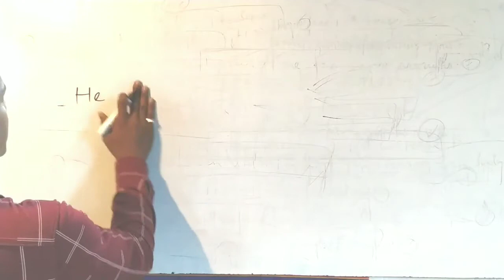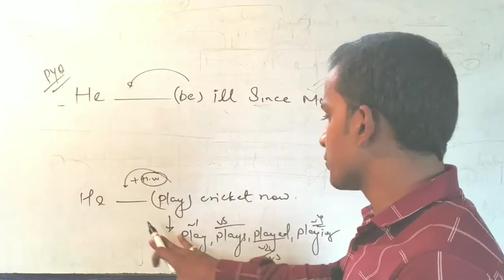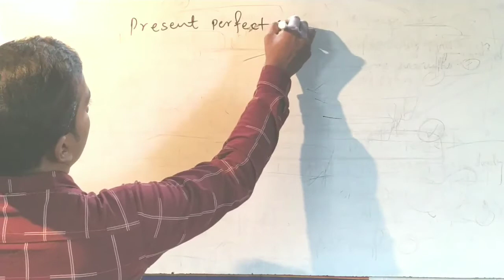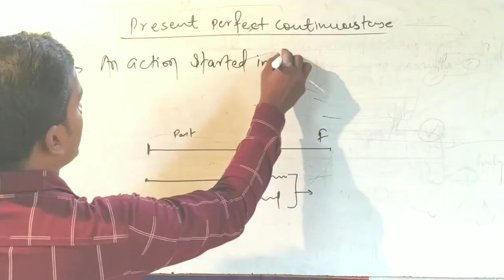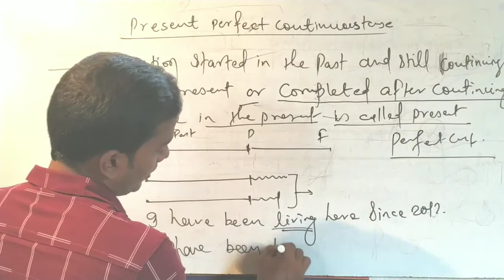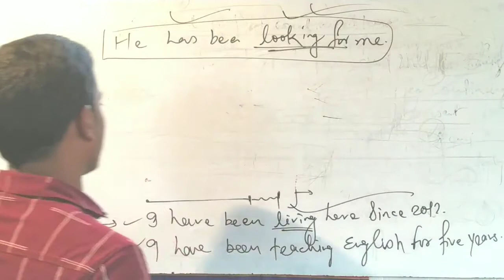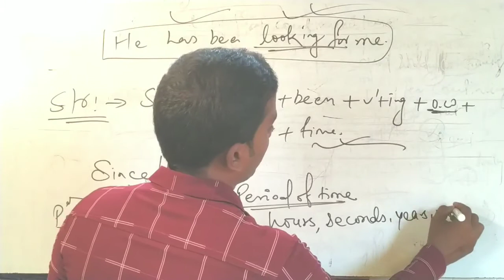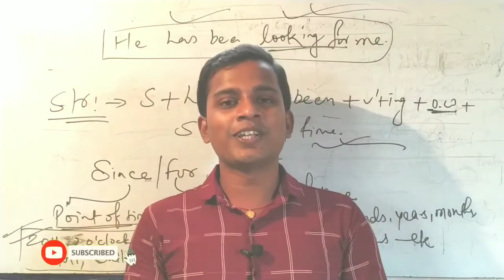|| Present Perfect Continuous Tense|| Full Explanation ||By- Chandan Sir||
'Time and Tense' is one of the most important chapters in English grammar.
As I think, it the backbone of Spoken and Written English so, it's very necessary to learn this chapter conceptually. I have tried to explain this chapter from  Basic level to advance so that everyone could learn it easily and clear their doubts.
 All parts will be uploaded one by one.

👉Time  and Tense(Day-01) -

👉 Time and Tense(Day-02)-

👉Time and Tense(Day-03) -

👉Time and Tense(Day-04) {Present Indefinite-Part(01) }-

👉Time and Tense(Day-05) {Present Indefinite-Part-02}-

👉 Time and Tense (Day-06) { Present indefinite - Last Part} -

👉Present Perfect tense ( Part -01) -

👉Present Perfect tense ( Part-02) -

👉 Present Perfect tense (Last part) -